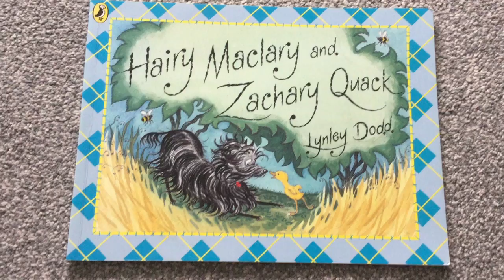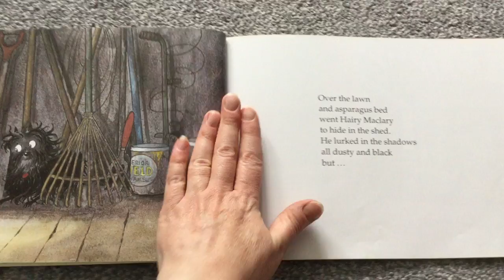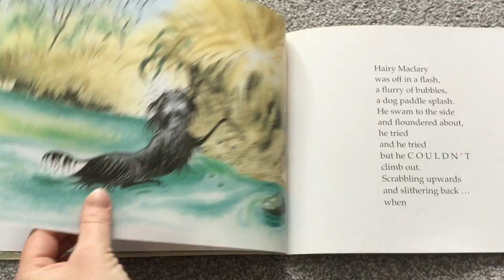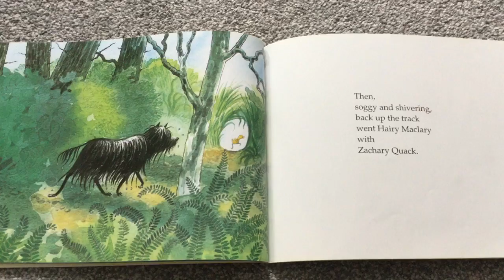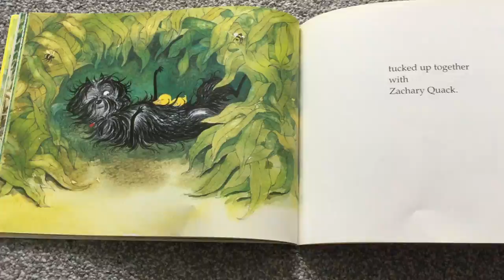Hairy Maclary and Zachary Quack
Zachary Quack wants to play with Hairy Maclary by Lynley Dodd